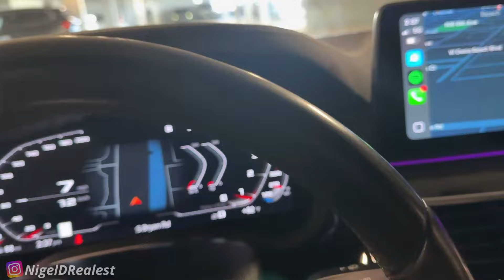Taking Delivery of My New BMW M340i...